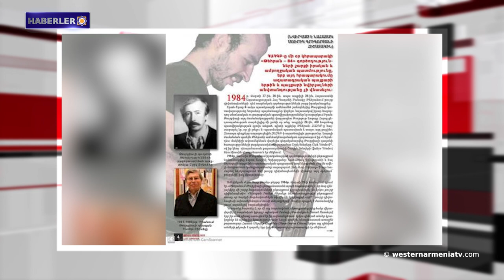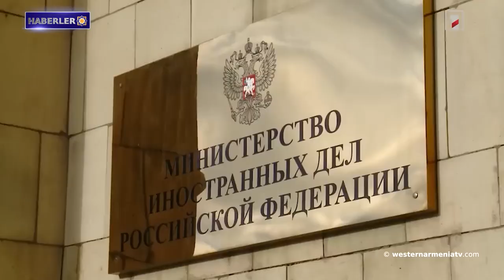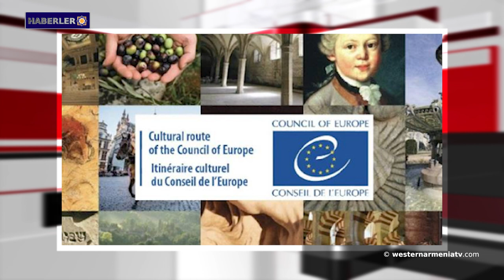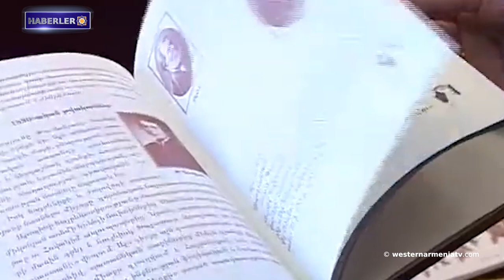Batı Ermenistan'ın çocukları: Abraham Tovmasyan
1- Batı Ermenistan Ermenileri sorunu üzerine
2- Batı Ermenistan'ın çocukları: Abraham Tovmasyan
3- Lavrov, Kolektif Güvenlik Anlaşması Örgütü gözlemcilerinin konuşlandırılması halinde Ermenistan Cumhuriyeti’nin daha istikrarlı bir duruma sahip olacağını belirtti
4- Fransa temsilcisi, dünya kültürel mirası bağlamında Ermeni kültürel mirasının gidişatını yüksek değerlendirdi
5- 17 Mayıs 1992'de Artsakh Savunma Ordusu, Berdzor şehrini kurtararak Kaşatağ bölgesini Goris bölgesine bağladı.
6- Şuşili minnettar müzisyen
7- Uluslararası Müzeler Günü vesilesiyle Artsakh'ta bir dizi etkinlik düzenlenecek